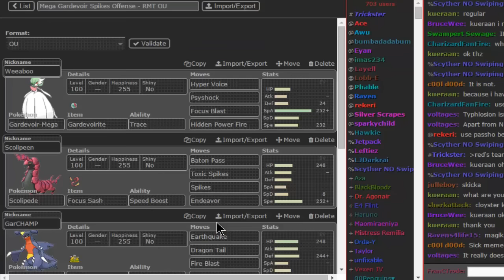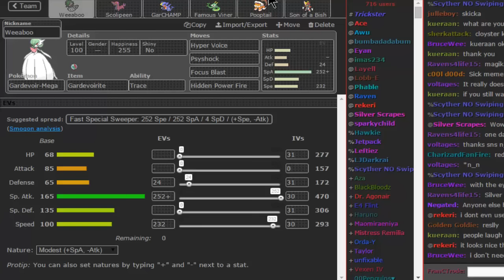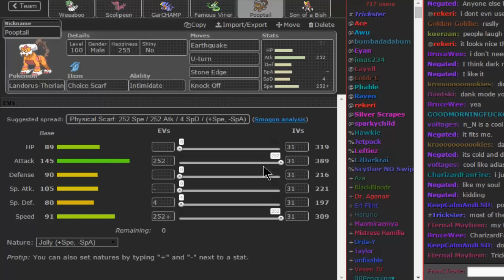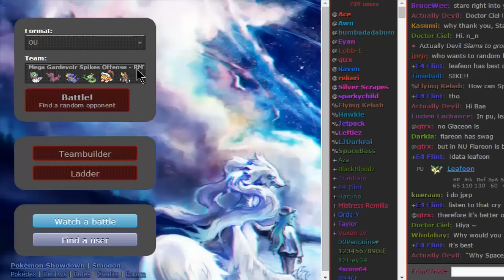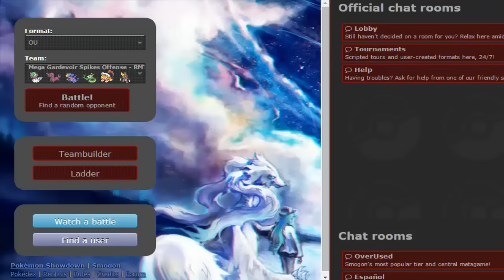Hyper Offense Hazards - Pokemon ORAS OU Showdown LIVE w/ FranCTrode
Nothing better than Hyper offense to start climbing the ladder :]